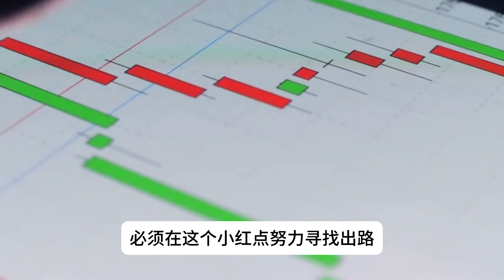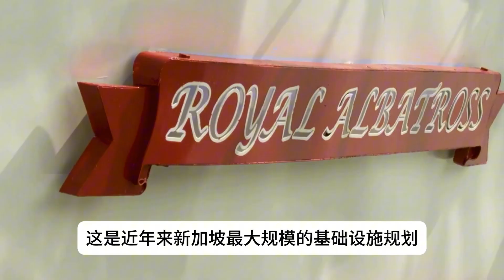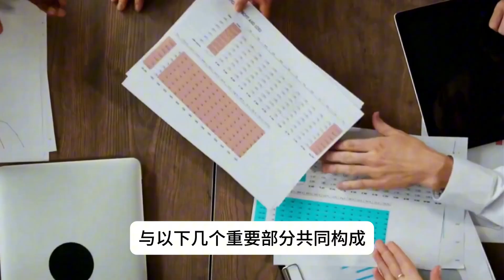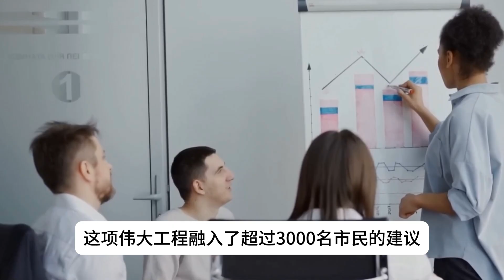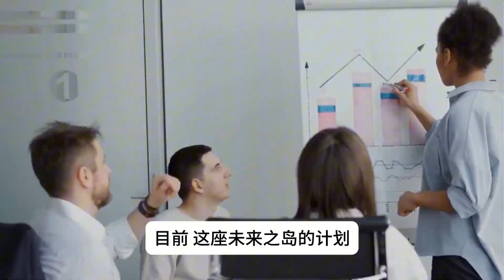全球基建No.1新加坡的“长岛计划”：“长岛”锁住大海，同时解决三大生存危机！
全球基建No.1新加坡的“长岛计划”：锁住大海，同时解决三大生存危机！
全球基建No.1代表新加坡，再次为世界带来了智慧启示！面临海平面上升、土地有限、水资源短缺三大危机，“长岛计划”成为这个“小红点”应对未来挑战的重要工程。今天，我们带你深度解析新加坡的“长岛计划”，看看它如何以创意与智慧化解全球性问题。

⏳ 视频章节
00:00 全球基建No.1，新加坡如何应对生存危机？
01:04 “长岛”计划的三大破局智慧一：向海要地，一石三鸟
02:15 “长岛”计划的三大破局智慧二：协同防御，构筑“海上长城”
03:07 “长岛”计划的三大破局智慧三：前瞻科研与全民共建
04:15 小红点的生存哲学：新加坡智慧的启示
04:56 总结与讨论

新加坡以智慧姿态教会全球：有限的资源可以应对无限的挑战。“长岛计划”不仅是新加坡发展史上的里程碑，也为全球城市如何抗击气候危机树立了先例。你认为这种智慧模式适合其他海滨城市吗？欢迎留言讨论！
📢 感谢你的观看！如果你喜欢这个视频，请记得 点赞、订阅和分享，告诉更多人关于新加坡的生存智慧！